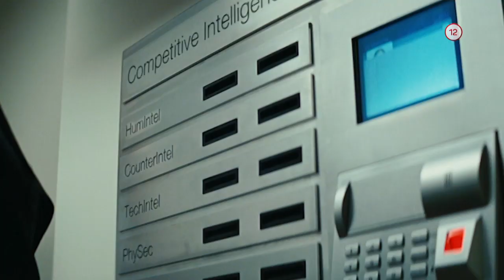Dvojitá hra (23.11.2019 o 20:45 na PLUSke)